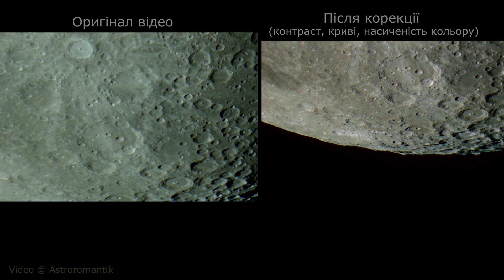Місяць через телескоп Celestron c8-a, камера Svbony sv205 v2. І про перспективи вичення Місяця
Місяць - навіщо його вивчати? Поговоримо про це і подивимось на поверхню супутника Землі. Демонструю зйомки у 4k якості і результат обробки зображень.
Телескоп: Celestron C8-A XLT 203/2000 mm
Камера: Svbony SV205c v2 IMX415

При перегляді не забудьте розгорнути відео на весь екран і увімкнути максимальну якість зображення в плеєрі Ютуба.

Регулярно публікую відео з різних тем (подорожі та цікаві місця, астрономія та наука, життя!), запрошую подивитись відео на каналах: